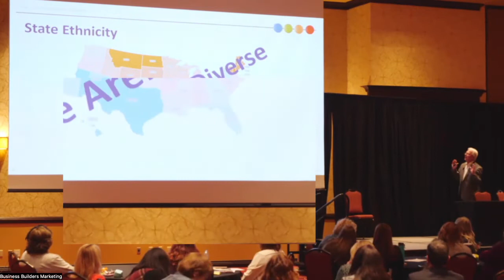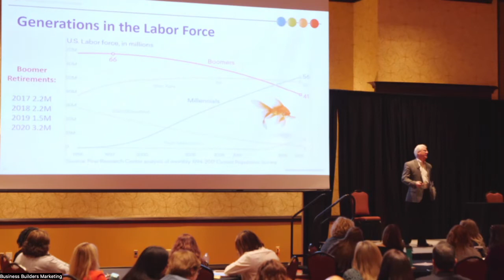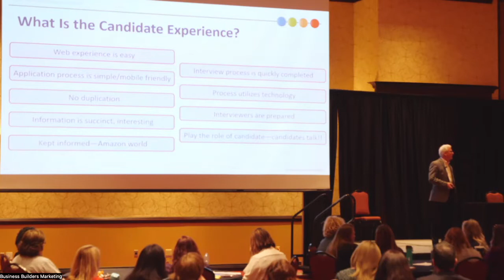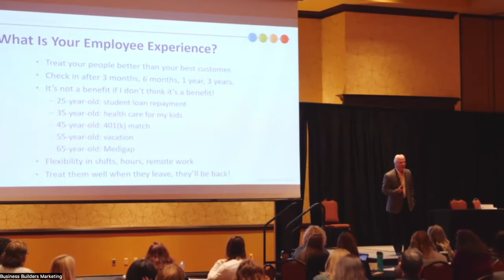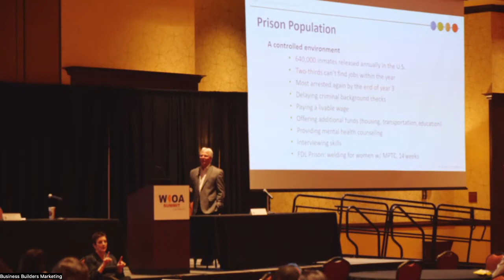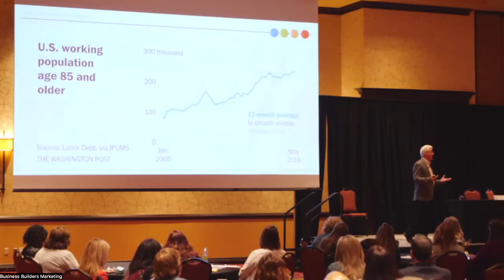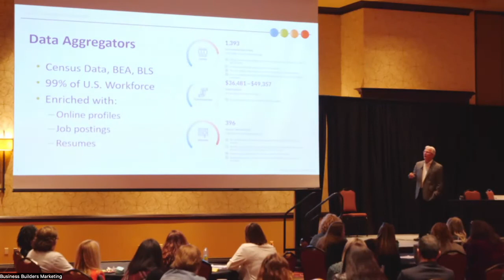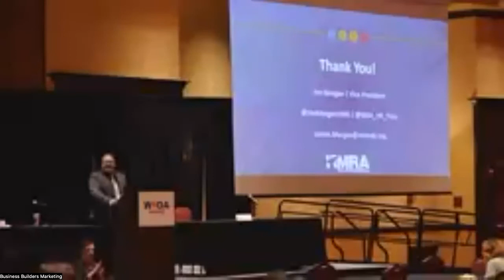Solutions 2022: Surviving the Great Sansdemic - April 28, 2022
First the Pandemic. Now the Sansdemic ("Sans" = without. "Demic" = people)! The talent shortage is real, not only in skills but bodies, and it is crippling business growth. And yesterday’s recruitment and retention practices simply won’t work anymore! Employers have reached new levels of creativity and innovation in their search for talent. One of the many benefits of MRA is our access to the collective innovation of 3,000-plus quality employers through Illinois, Iowa, Minnesota, and Wisconsin. We have put this innovation to work for you in this presentation: Solutions 2022: Surviving the Great Sansdemic.

This session will provide:

The numbers behind the talent shortage: What are the underlying factors causing the great sansdemic?
Effective approaches to a positive Candidate Experience: How have employers changed their candidate experience to be faster, on-brand, and candidate friendly?
A Winning Onboarding Experience: What are companies doing to re-engineer their onboarding process to ensure positive first, second, and third impressions?
An Engaging Employee Experiences: Having secured people, how are they changing the employee experience to keep them engaged and motivated at work?
Top Ten Talent Attraction Strategies: Where in the world are they going to find talent?
Join us for this engaging, lively, and entertaining presentation . . . we promise solutions to the talent shortage!